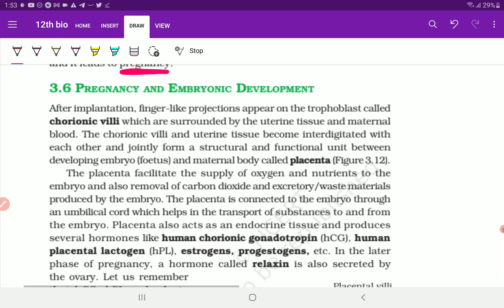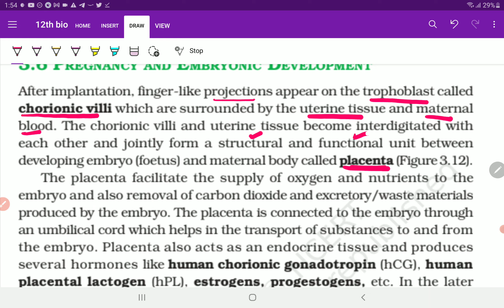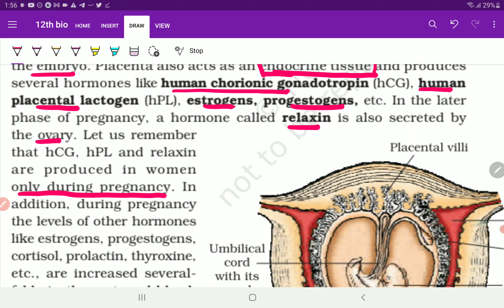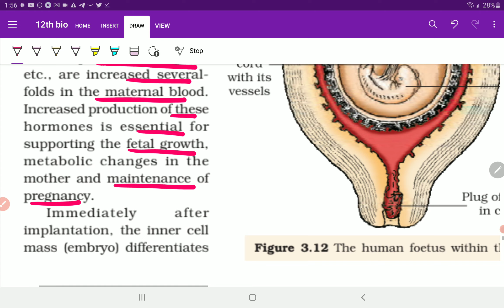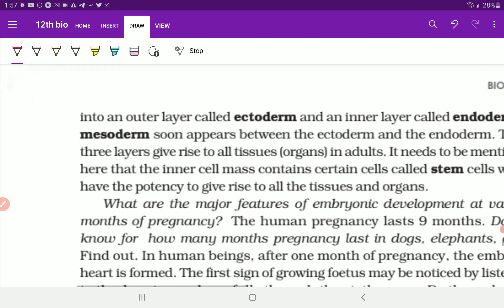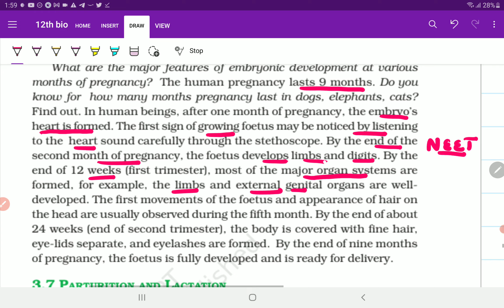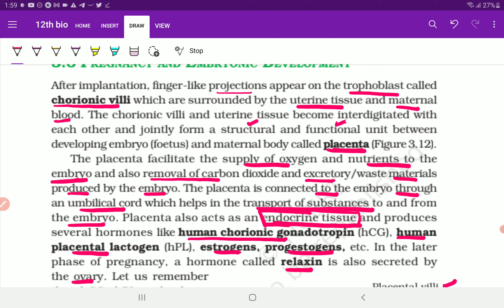Class 12 Human Reproduction section (3.6) pregnancy and embryonic development for NEET CBSE & KVPY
Class 12 Human Reproduction section (3.6) pregnancy and embryonic development for NEET CBSE & KVPY | PCMB DIGITAL GURUKUL

Hello everyone, thanks for watching our video in this video, I've explained in detail about Class 12 Human Reproduction section (3.6) pregnancy and embryonic development for NEET CBSE & KVPY the segment includes topic about hormones during pregnancy and stem cells role in embryonic development, how do Placenta formation occurs and its function in collaboration with the umbilical cord | PCMB DIGITAL GURUKUL